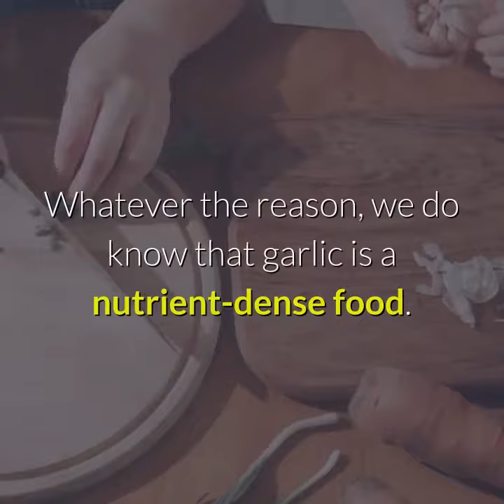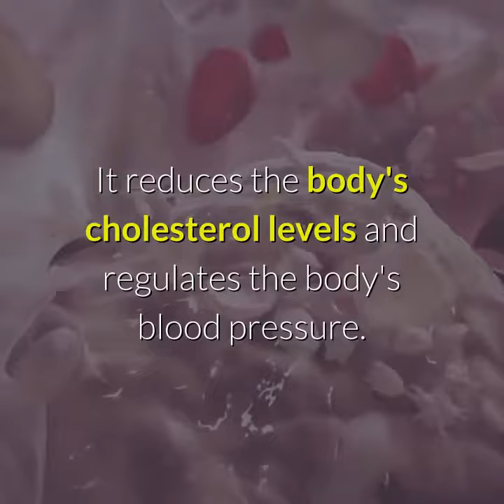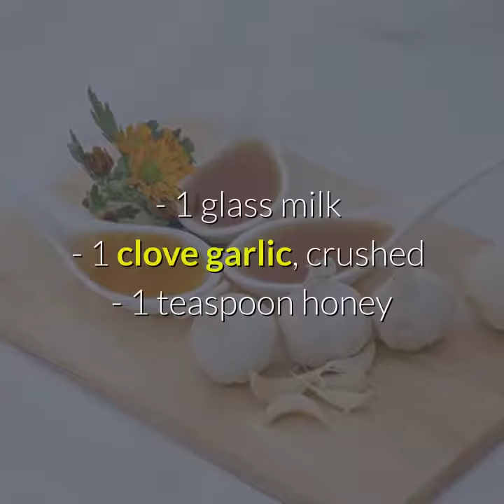You Should Sleep With Garlic Under Your Pillow